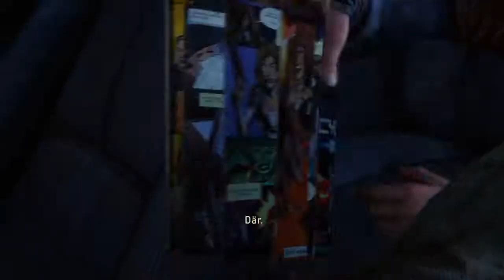The Last of Us™ Remastered Walkthrough part #18 It's alive!